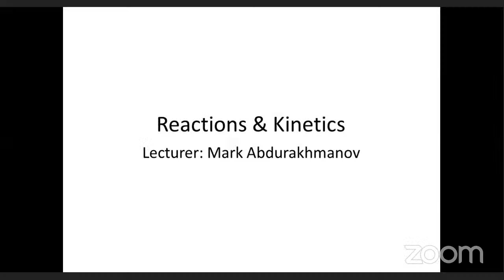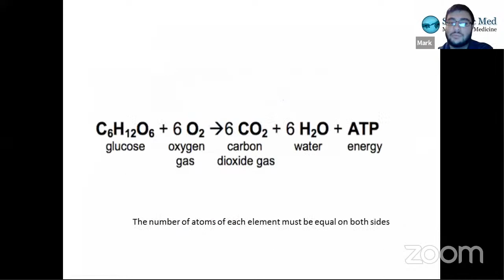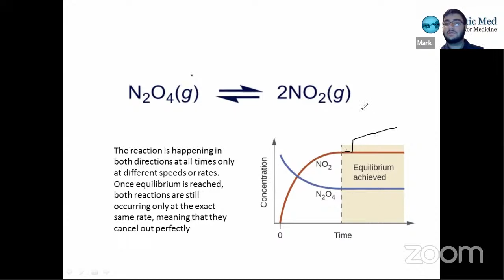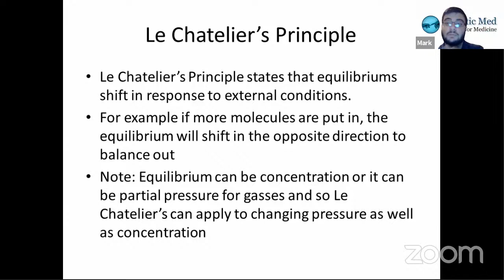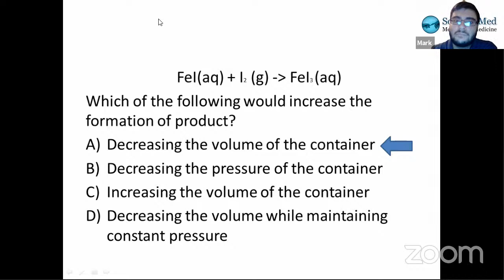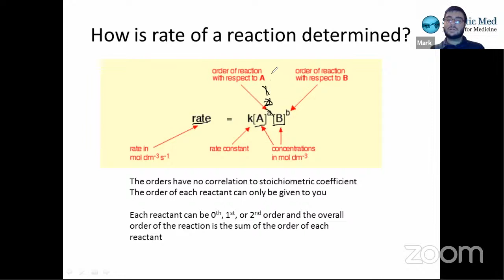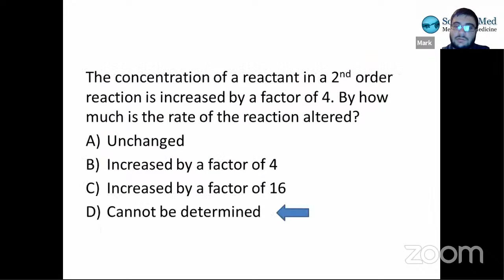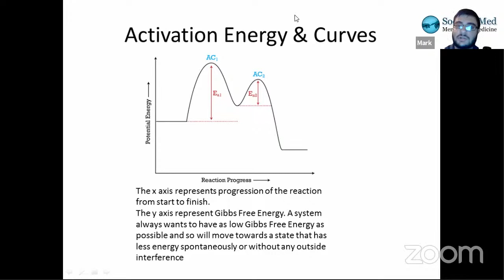15-Week MCAT Program Chemistry Kinetics & Equilibrium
MCAT tutor Mark reviews kinetics and equilibrium from the CHEM/PHYS section of the MCAT